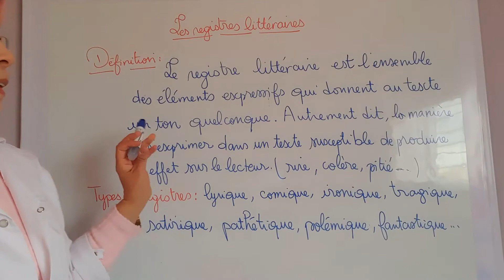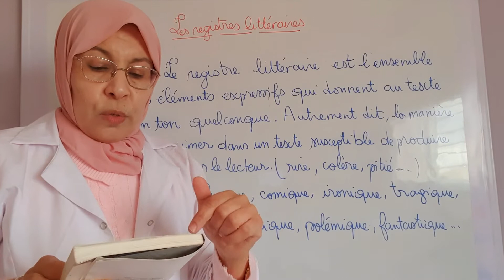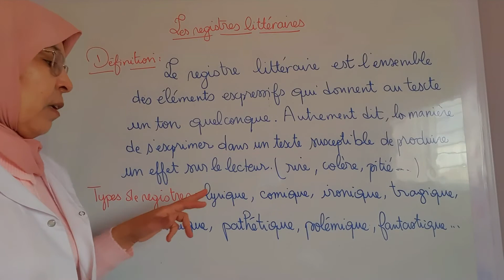les registres littéraires : définition